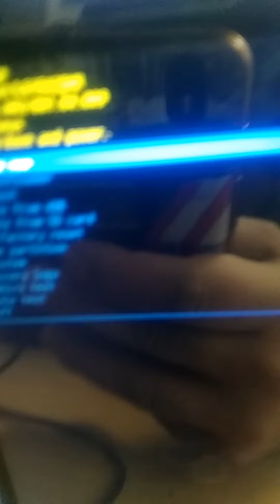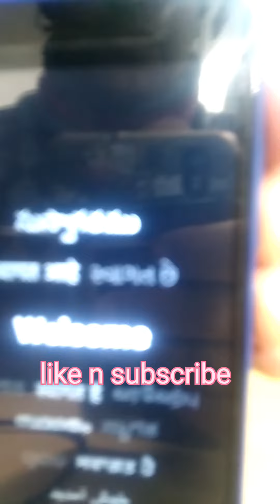Jio phone Next hard reset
before reset remove account in setting if possible or do remember emai Id password 🔑 in case of FRP lock